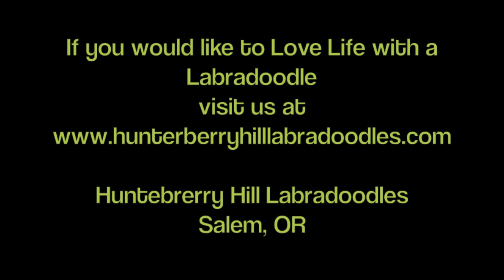Posy and Willow 3-7-15